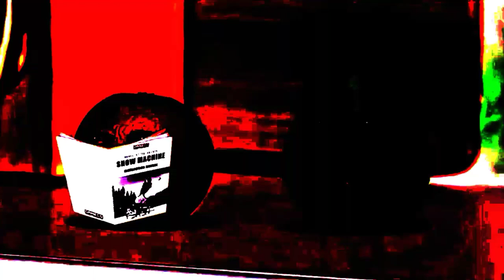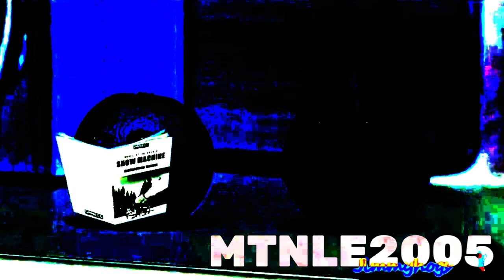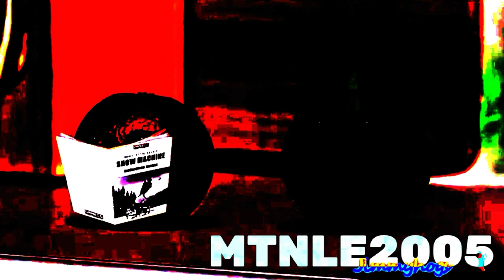Preview 2 Pear v3 effects (Sponsored by preview 2 effects) in G-major 6